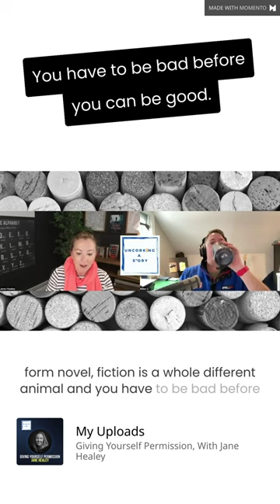Bestselling author Jane Healey on being bad before you can be good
Is what you are writing not living up to your expectations? You are not alone! Bestselling author Jane Healey reminds us that we have to be bad before we can be good at writing.